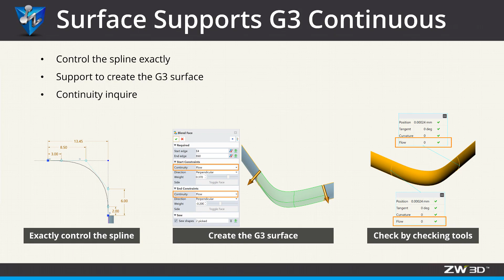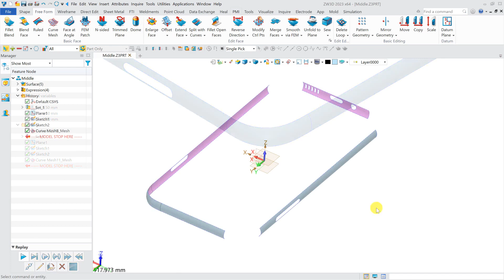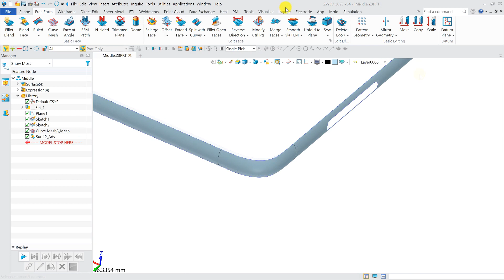G3サーフェス連続性の対応 | ZW3D 2023 Official